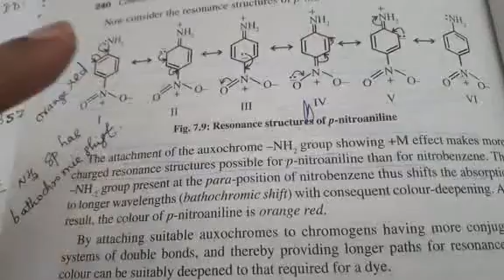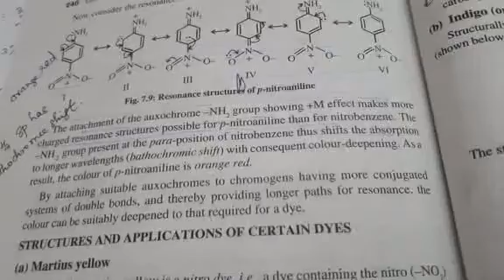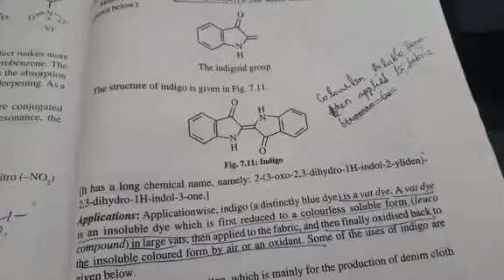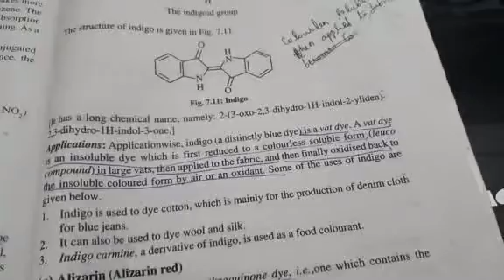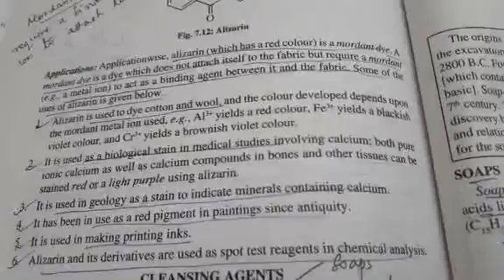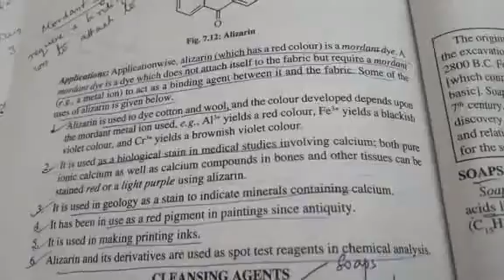Dyes class 3